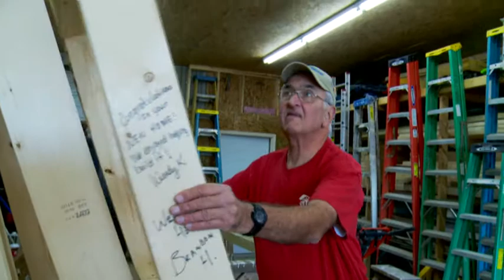Senior Moments - Husband/Wife Volunteers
In retirement, many people enjoy taking time to relax, travel or participate in a variety of leisure activities. Many others continue to work -- with no pay, other than the satisfaction of helping others.